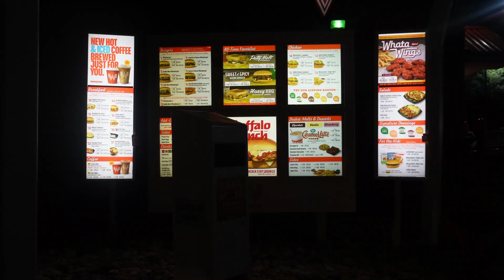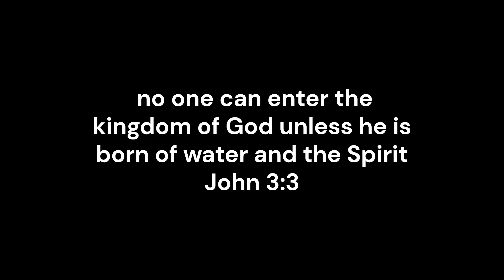Rodeo And Air b and b Tour | Texas vlog pt. 2